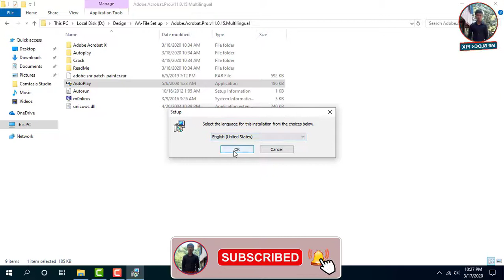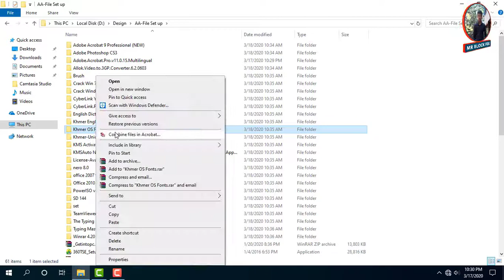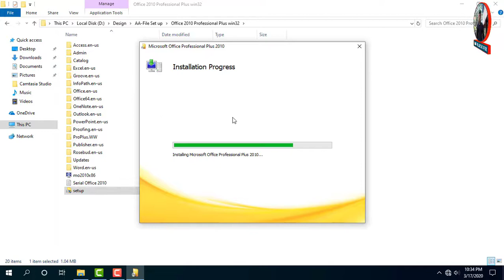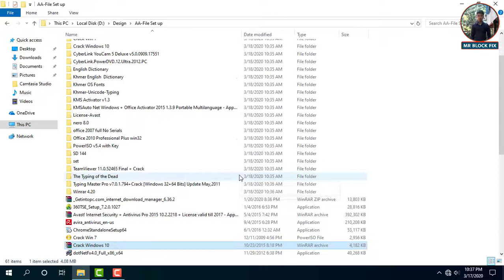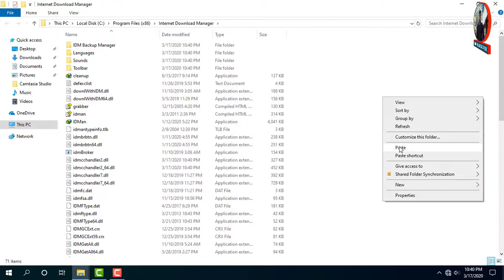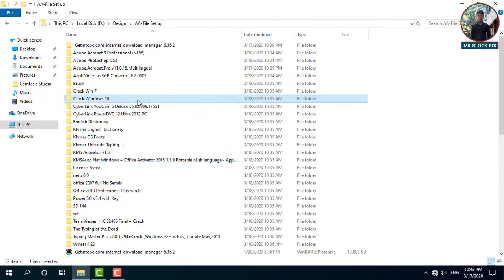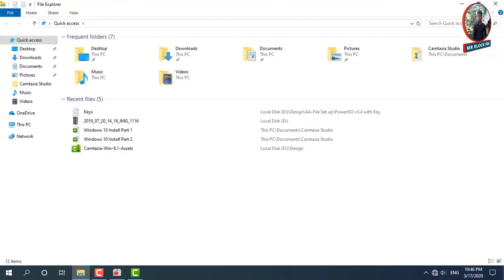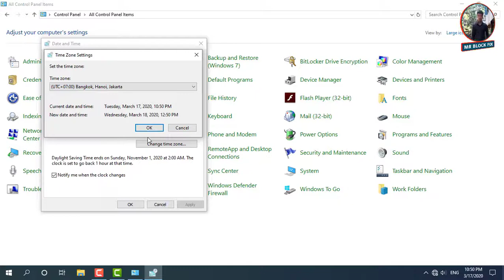Part #3: How To Install Software To Computer Full Install. តម្លើងកម្មវិធី កុំព្យូទ័រថ្មី!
+ (Update ថ្មី) របៀបចុះឈ្មោះរកលុយជាមួយកម្មវិធី  Tnaot-Khmer All In One | How to make Money with Tnaot-Khmer All in One.
+ បើកប្រអប់ VGA MSI GTX 1050Ti 4Gb | Unbox VGA MSI GTX 1050Ti 4Gb
+​​ របៀបបញ្ចូលទឹកថ្នាំ  Toner 26A, Hp Toner 44A, Hp Toner 85A.
For more videos to my channel. Bye!!!